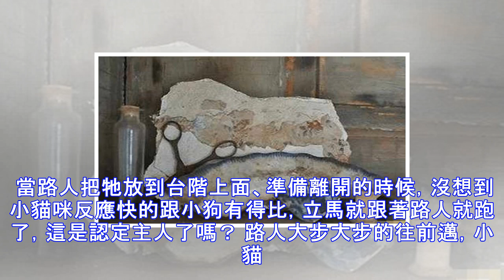小奶喵被路人「從車底救出」，才剛落地就狂追過去：等等！朕要一輩子以身相許...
對於浪浪喵來說，車底是一個好地方，夏天能遮風擋雨好乘涼，冬天能取暖禦寒擋風雪。所以，每當在惡劣天氣過後，開車出發之前，最好先拍一拍前後車蓋，看看有沒有貓咪藏在下面，防止誤傷小生命。這就有一隻非常小的米克斯小貓，跑到了車底下後，司機把車停了下來。路人熱心的把小貓從車底下拎出來，感覺好有愛。 貓咪的後脖頸是掐不疼的，路人小心抓著脖子、就從馬路上把牠送到了路邊上，小貓咪眯著眼睛、張著爪爪就飄了過去，感覺這手感甚是蘇胡啊。 當路人把牠放到台階上面、準備離開的時候，沒想到小貓咪反應快的跟小狗有得比，立馬就跟著路人就跑了，這是認定主人了嗎？ 路人大步大步的往前邁，小貓努力努力再努力的追趕：「救命之恩小貓無...
源: pixpo